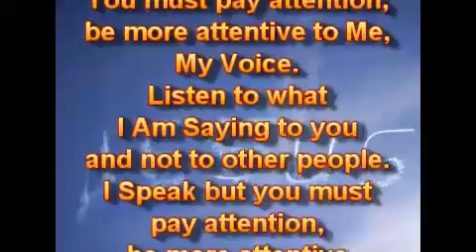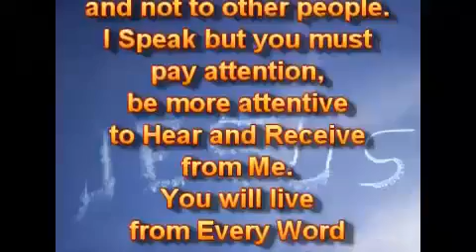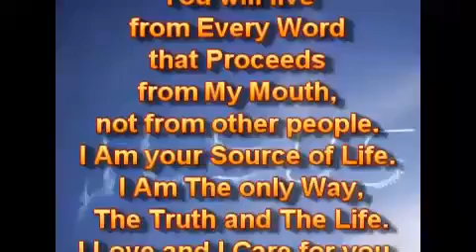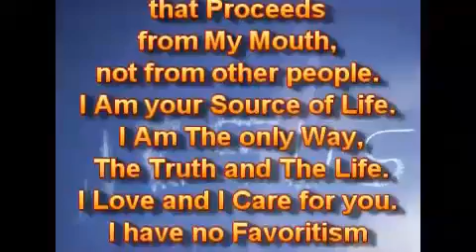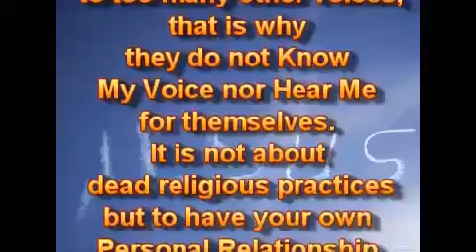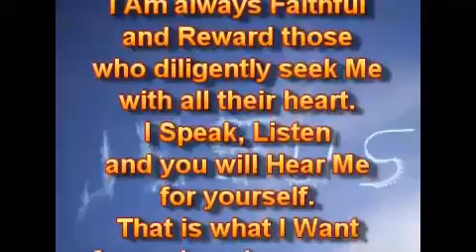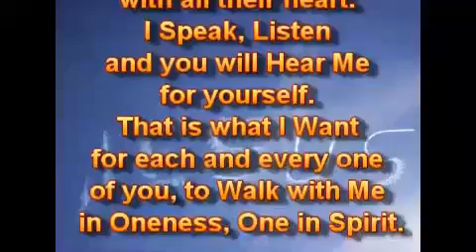With Love For You, attention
This is  News Now  and News Channel 428   and also We Are 15 other Christian News Channel's   We Report  the The Real News and Truth and Facts  and The Bible  and we will preach the word of GOD and we will  Report the REAL NEWS AND TRUTH Regardless of if you  may like it or not.

Visit us on Pinterest  NEWS NOW TV
Visit us on Blogger  at  NEWS NOW TV

WE AIR THE NEWS  IN  ORDER TO REACH AND INFORM AS MANY PEOPLE IN THE WORLD AS POSSIBLE WITH THE TRUTH.  WE REPORT YOU DECIDE WHAT TO DO WITH THE INFORMATION  AND  PLEASE TAKE NOTICE AND READ. IF We Air a Video from someone else, IT IS BECAUSE We have PERMISSION To do so. IN ORDER TO REACH AND INFORM AS MANY PEOPLE IN THE WORLD AS POSSIBLE WITH THE TRUTH  This Christian Channel Has Many Different News, Teaching, Preaching, shows..   Just like a regular TV Station.   We have many different shows every day   YOU may watch what you find interesting to you. and comment,  But be a Civilized Person any cursing, or insult's or other hateful comments will be removed. ALERT IF ANY  videos Offends you, then DO NOT WATCH IT.. .THIS Channel will NEVER be Politically Correct. we will tell the REAL TRUTH Regardless if you like it or not.